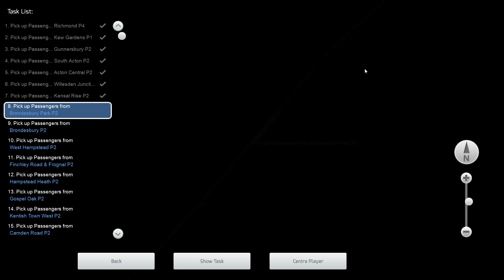Quattro Service - North London Line - Class 378 - Train Simulator Classic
You’re taking the 378/2 on a full line run from Richmond to Stratford, calling at all stations en route. This scenario requires switching the power source at Acton Central.

Loco : Class 378 (Capitalstar)

Train Simulator Classic : North London Line